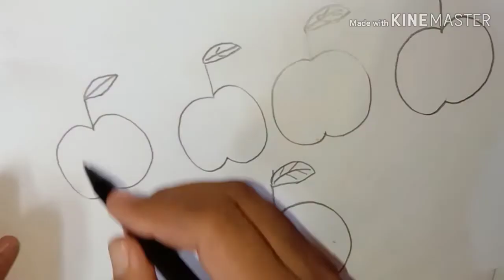Cara menggambar buah apel dan mewarnai dengan krayon full gradasi warna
Menggambar dan mewarnai buah apel Menggambar buah apel menggunakan angka 5
Praktek mewarnai menggunakan warna merah hijau ungu coklat dan hitam

belajar menggambar dan mewarnai Menggunakan gradasi warna

berikut adalah kode gradasi warna silahkan di buka linknya yaa

selamat mencoba